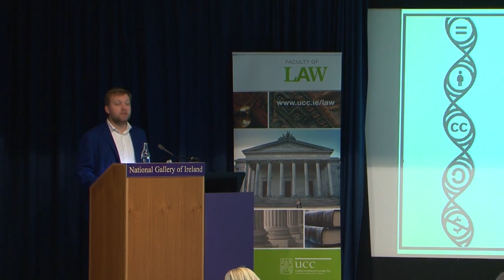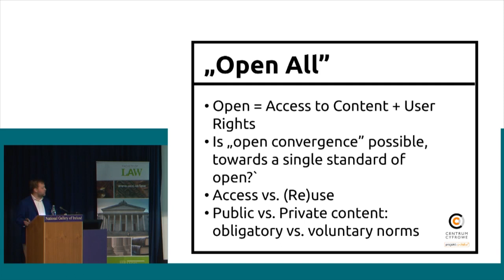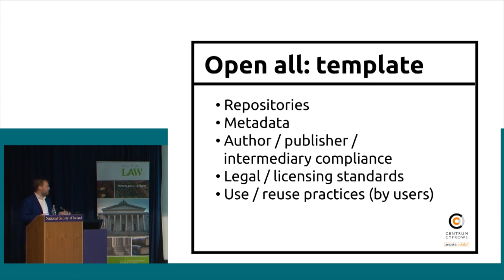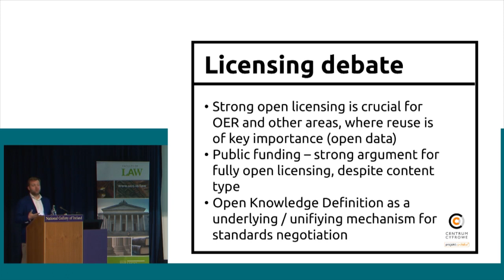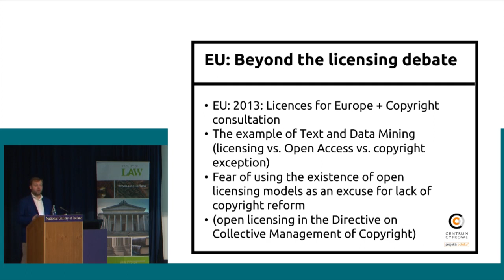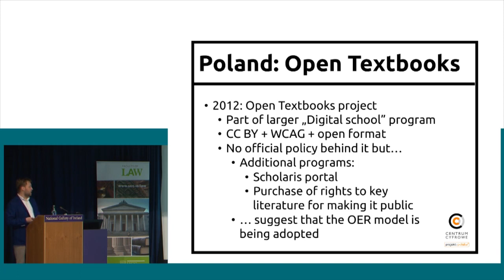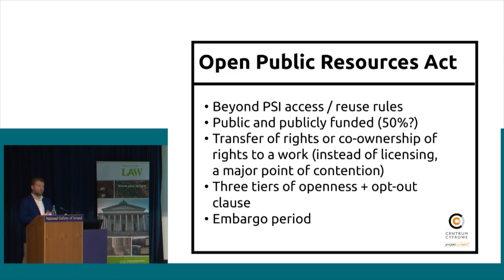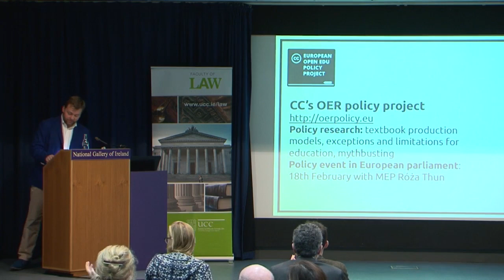Alek Tarkowski at Creative Commons Ireland event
Alek Tarkowski, European Policy Advisor, Creative Commons, speaking at 'Maximising Digital Creativity, Sharing and Innovation', National Gallery of Ireland, January 2014.
Event organised by Creative Commons Ireland and Faculty of Law, University College Cork.